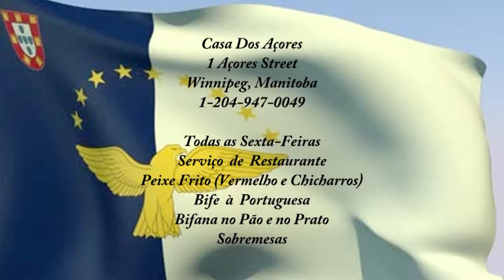LSC 220 Portuguese School of Manitoba Interview second